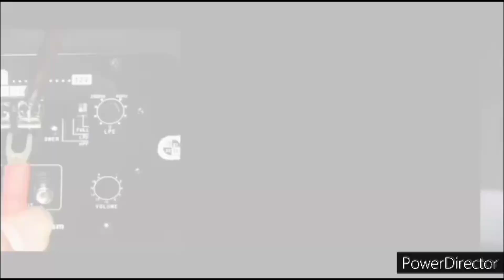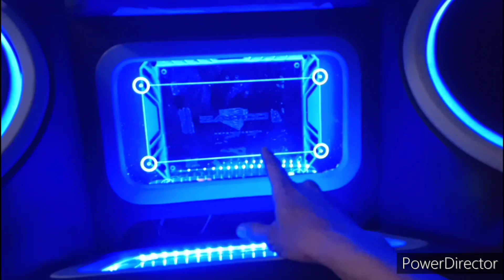ni murah lg ...bikin custom bok di Pajero..pengerjaan singkat ..@romi asmury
ok lanjut lg sahabat semua dimanapun berada...salam sehat trs..amiin.

video ini hanya reccomendasi utk sahabat semua..

utk pembuatan bok custom di semua mobil nya...

ditempat kami pembuatan bisa singkat sesuai model yg sahabat semua inginkan ..nnti ad contoh contoh utk gambar..semua kendaraan dan tinggal pilih ...
lgsung tinggal tanya tanya HRg ny brp sampai instal pengerjaan ..

tntunya bisa dg HRg miring y ..
ok smg bermanfaat...